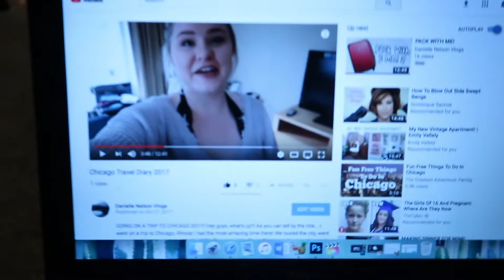BINGE WATCHING STRANGER THINGS 2!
BINGE WATCHING STRANGER THINGS 2 ON NETFLIX! I HAVE AN ADDICTION! Hey guys, what's app?! Today is October 27... Which means today is the day that Stranger Things 2 was released! So, as you guys can tell, I may or may not, be addicted to Netflix, Lol. I watched the entire series in 6 hours... Have you guys seen it yet?!

danimarrie13